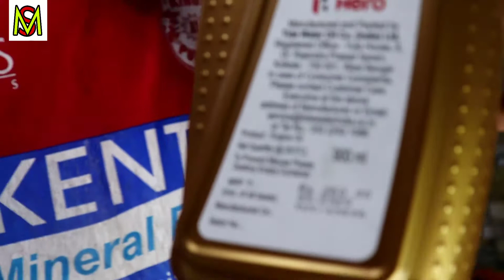कौन सा मोबिल best है । Hero 4t plus vs Castrol Activ !! Mobil oil , engain oil .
असली और नकली कैस्ट्रॉल इंजन आयल की पहचान कैसे करे !! Duplicate Castrol oils how to jugde . Castrol
Activa castrol engine oil how to check original and duplicate.
Doston original aur duplicate main difference janne dukandar aapse  bahut hi Paisa thak leta hai original ke ret Mein duplicate Saman de deta hai aur aap kharab Saman apne  gadi mein dalte hain jisse Aapke gadi ko bhi bahut jyada nuksan Hota Hai is video ko Pura dekhiae main aapke confusion ko Dur kar dunga thank you so much please subscribe my YouTube channel.

Hero 4t plus mobil , Hero mobil best mobile full specifications , and it's effect.
Best engain oil for splender plus